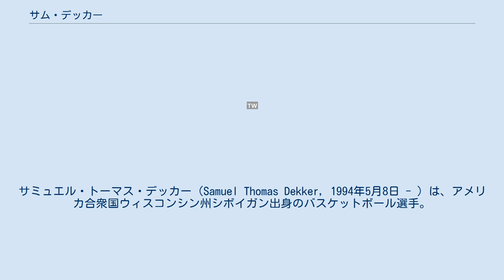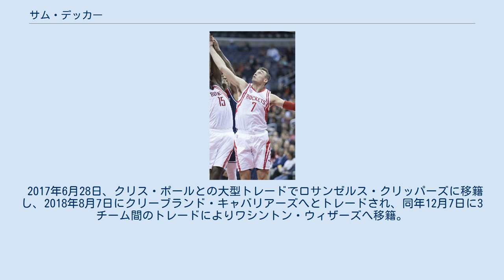サム・デッカー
サミュエル・トーマス・デッカー（Samuel Thomas Dekker, 1994年5月8日 - ）は、アメリカ合衆国ウィスコンシン州シボイガン出身のバスケットボール選手。
NBAのトロント・ラプターズに所属している。
ポジションはパワーフォワードまたはスモールフォワード。
 ウィスコンシン州の高校時代は同州のMr.バスケットボールにも選出され、有名な存在だったデッカーはウィスコンシン大学でも中心選手として活躍し、3年生時にはNCAAトーナメントで同大学を決勝に導く活躍を見せて評価を上げたところで2015年のNBAドラフトにアーリーエントリーを表明。
18位でヒューストン・ロケッツから指名された。
しかし、ルーキーシーズンは開幕早々に腰の手術の為に戦線離脱を強いられ、僅か3試合の出場に止まった。
 2016-17シーズンは開幕からベンチプレーヤーとして奮闘。
2017年1月21日のメンフィス・グリズリーズ戦では、自己最高の30得点を記録した。
 2017年6月28日、クリス・ポールとの大型トレードでロサンゼルス・クリッパーズに移籍し、2018年8月7日にクリーブランド・キャバリアーズへとトレードされ、同年12月7日に3チーム間のトレードによりワシントン・ウィザーズへ移籍。
 その後の2シーズンをロシアとトルコのチームでプレーした後、2021年8月10日にトロント・ラプターズと1年契約を結びNBAへのカムバックを果たした。